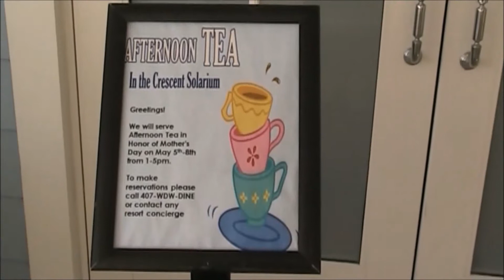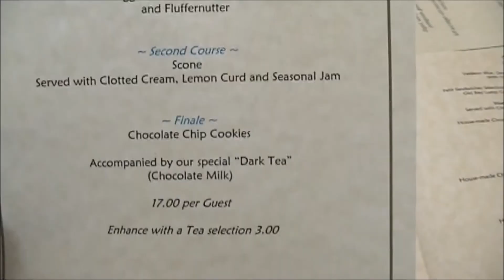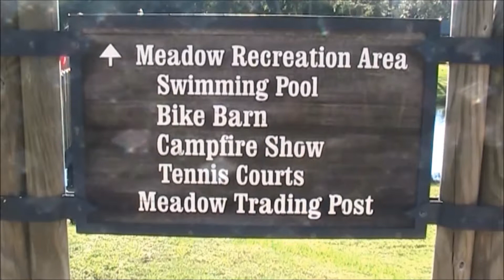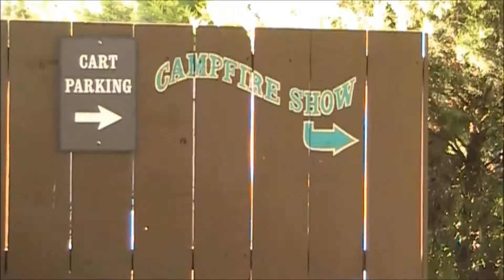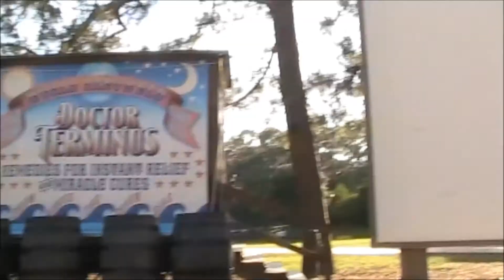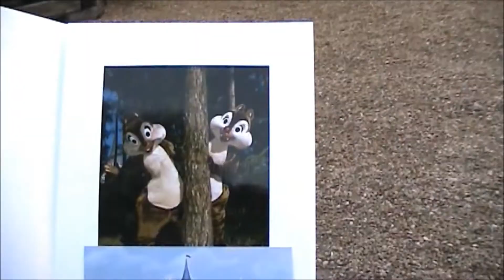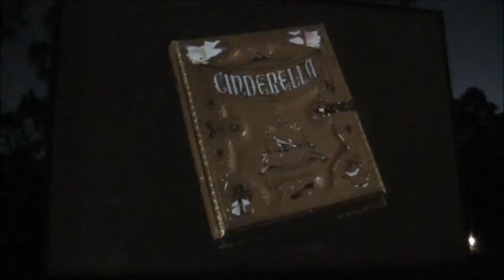Mother's Day With Chin 'N' Dale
We spent Mother's Day weekend at Walt Disney World. We stayed at Disney's All Star Music Resort, watched the Electrical Water Pageant, binged on desserts at Kona Cafe at Disney's Polynesian Resort, had tea at Disney's Beach Club, and got to introduce Chip 'n' Dale at their Campfire Sing-a-Long! What an awesome weekend!